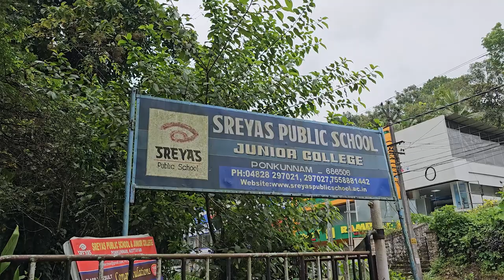രജതജൂബിലി നിറവിൽ ശ്രേയസ്സ് സ്കൂൾ